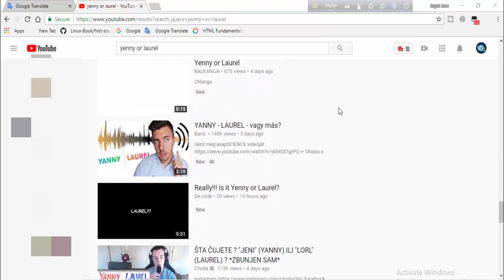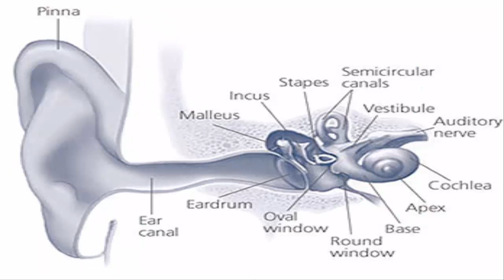Which do hear Yanny or Laurel Which is correct in bangla Science about yanny and laurel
Hey, the world .
how are you all? We are a science team around the world. I have brought you an interesting science channel in Bengali where you will not have to memorize the science of hardship. Because we will try to explain the blurred science on your light through light laughing pelvis.
Stay with our page. And keep reading articles again. Hope you enjoy it. Because all the posts here we create in the knowledge and information mixed-up ... so that you can understand both of the anatrical styles. One philosopher said, "There is no end to know, the effort to know is in vain"
G philosophical uncle, we know that there is no end to know. But there is no obstacle to know.
Because, we do not know for learning. We learn to know.